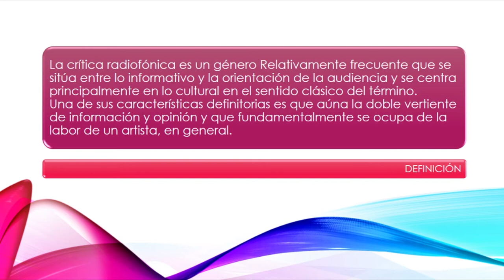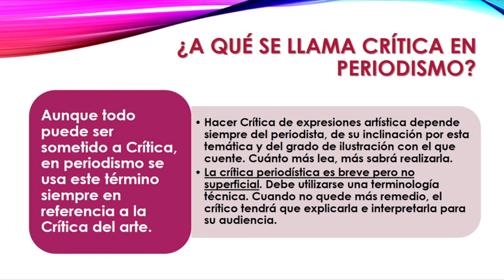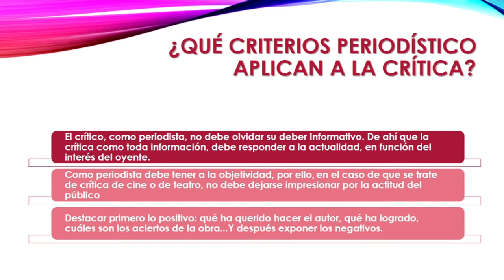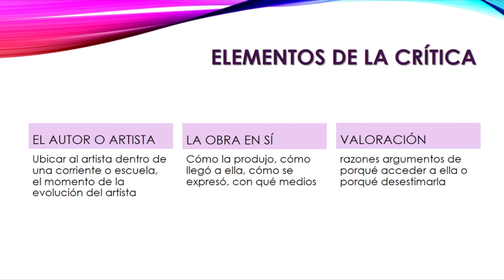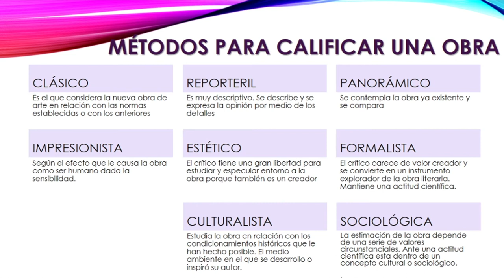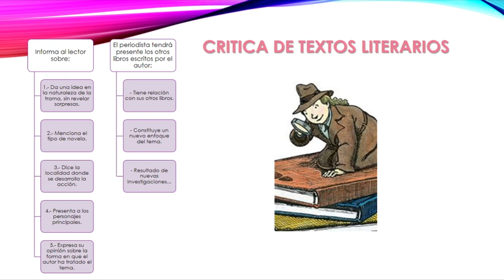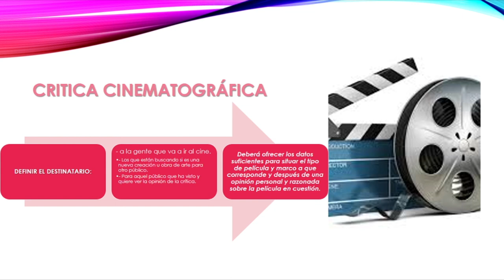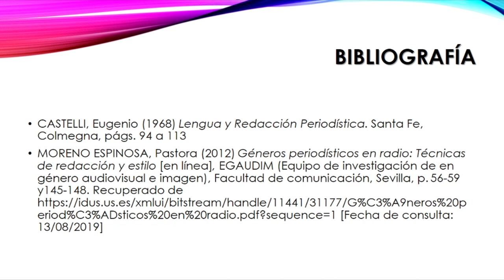Clase Virtual Critica TM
La Crítica es un género periodístico que toma al arte como dimensión informativa. En este video hablamos cómo llevarlo al lenguaje sonoro.